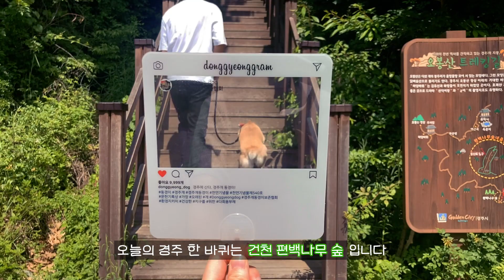피톤치드로 힐링하고 가세요~｜건천 편백나무숲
🚗건천 편백나무숲: 경북 경주시 건천읍 송선리 535-2번지

천연기념물 제 540호 경주개 동경이에게 많은 관심과 사랑 부탁드립니다.

Audionautix의 Acoustic Guitar 1에는 크리에이티브 커먼즈 저작자 표시 4.0 라이선스가 적용됩니다.